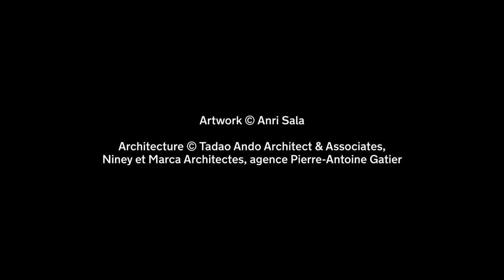Anri Sala’s Compositions in Time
For more than two decades, Anri Sala has been juxtaposing elements of past and present, overlapping narrative, sound and movement to create films and installations that invite the viewer into a unique world of cultural observation. Inside his exhibition at Bourse de Commerce – Pinault Collection in Paris, we sat down with the artist to talk about his exhibition ‘Time No Longer.’

Sala’s latest work is presented in the iconic rotunda at the center of museum and is the first the artist has produced entirely in CGI. In ‘Time No Longer,’ a 24-meter LED screen shows a turntable floating in zero gravity within the International Space Station. The vinyl playing is an arrangement of Olivier Messian’s ‘Quartet for the End of Time’ (1941), a famous piece composed while he was prisoner of war in Germany. Sala’s work is inspired by Ronald McNair, the African-American astronaut and saxophonist who intended to record the first musical performance in space. Unfortunately this sonic quest was never realized as McNair was aboard the fatal Space Shuttle Challenger that crashed soon after launch. ‘I was interested to find what could have been, what would be the sound of this intention. And this is what brought me back to the history of Messiaen and to the history of the Quartet For the End of Times, and particularly the piece called the Abyss of the Birds, which is a solo for a clarinet, but which in ‘Time No Longer’ is represented as a combination between a clarinet and the saxophone.’